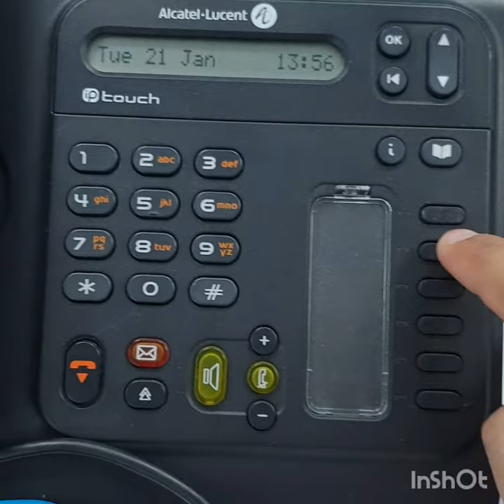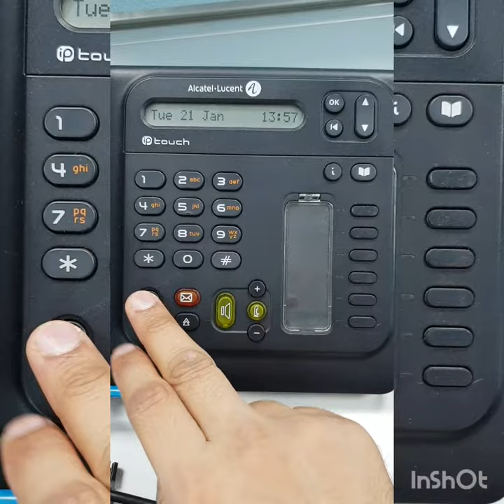ALCATEL LUCENT 4018 SPEED DIAL CONFIGURATION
Alcatel Lucent 4018.
Configure speed dial and personal key configuration.
Local and external numbers.
For External Numbers Add  "9" in front of the number : 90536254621

video shows how to configure personal key and speed dialing